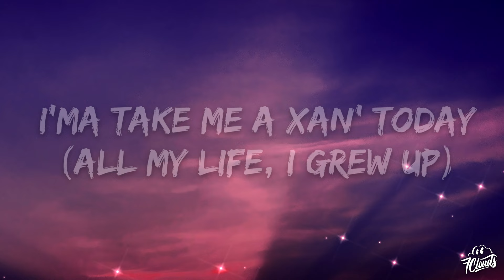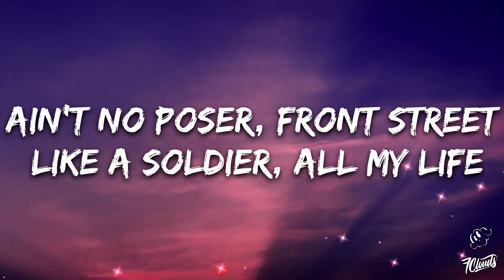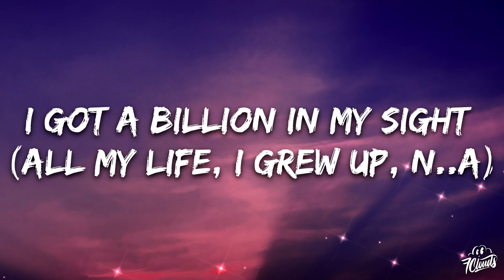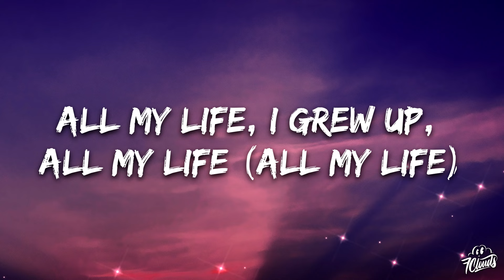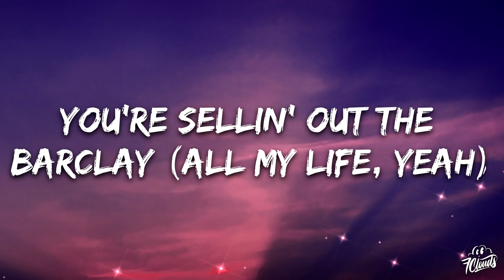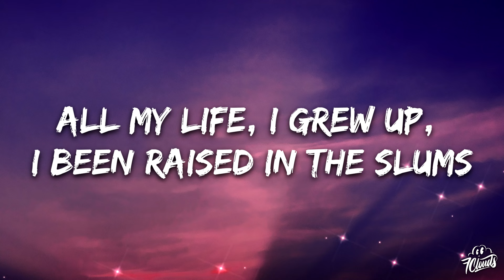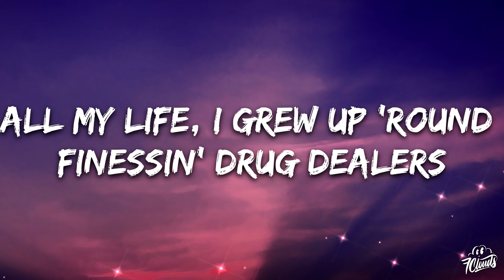Metro Boomin, Future - ALL MY LIFE (Lyrics) ft. Lil Baby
🎤 Lyrics: Metro Boomin, Future - ALL MY LIFE

It's Pluto forever (Why don't you trust me?)
Yeah (If young Metro don't trust you, I'm gon' shoot ya)
All my life, I grew up, nigga

All my life, I grew up 'round some steppers and some killers (All my life, I grew up)
All my life, I grew up 'round finessin' drug dealers (Yeah, Pluto)
All my life, I grew up sellin' dummies, we gon' trick 'em (Yeah, all my life, I grew up, nigga)
All my life, I grew up, all my life (All my life)
All my life, I grew up doin' the dash, goin' dumb (All my life, I grew up)
All my lifе, I grew up, got these prеtty hoes sprung (All my life, I grew up, nigga)
All my life, I grew up, I been raised in the slums (Yeah, all my life)
All my life, I grew up (What?), all my life (Lil' Mexico)

You wipin' a nostril today, you selling some parquet (Yeah, all my life, I grew up)
I'm sellin' out the Madison Square, you're sellin' out the Barclay (All my life, yeah)
I'm cookin' the raw today, I'm droppin' it off today, yeah (All my life, I grew up, nigga)
I come for that landscape, bitch doin' what I say (Yeah, turn up)

I'm flyin' to Japan today (Go), I'ma take me a Xan' today (All my life, I grew up)
I'm drankin' on syrup for breakfast (Woah), without the pancake (All my life, I grew up, nigga)
I'm so fuckin' high (Yeah), I can't even see straight (Woah)
Ballin' on this shit like Johnny Manziel (Woah, tell it, all my life, I grew up, nigga)
Ain't no poser, front street like a soldier, all my life (All my life, I did it)
Ten the total, uh (What?), what's that total all in ice? (All bust)
I can mention her name (What?), make her a celebrity overnight (For life)
Seen so much pain (Seen it), I got a billion in my sight (All my life, I grew up, nigga)

All my life, I grew up 'round some steppers and some killers (All my life)
All my life, I grew up sellin' dummies, we gon' trick 'em (Pluto)
All my life, I grew up, all my life (Super)
All my life, I grew up doin' the dash, goin' dumb (Crazy)
All my life, I grew up, got these pretty hoes sprung (Yeah, yeah, yeah)
All my life, I grew up, I been raised in the slums (Yeah, yeah, yeah)
All my life, I grew up (Trust me), all my life

I come for that landscape, bitch doin' what I say (Yeah, Wham)

Juice up my motor, my wrist worth a quarter (Skrrt)
I reach for promoters, I fuck up the streets
Comin' in late, I been hustlin' all day
She gon' run me a shower, then suck me to sleep (Woah, woah)
So what? I hit her, I ain't do nothin' else
With a stiff arm the lil' bitch, I won't even speak
All of my life, I been hustlin'
You give me a thousand them bitches, they gone in a week
All my life, been servin'
Never my life been worried 'bout none of these niggas
All my traps still current, my outfit a bird and we got turkeys
Come through, Hellcat, donut
Me and three young niggas, know I did that first (Skrrt)
All my life, been standin' up on these fuck niggas, makin' their stomach hurt (Ugh)
All my life, been servin', ask about me, I got my hood turnt
All my cars get drove in sport mode, chasin' this cash like XO
Real dope boy, I come from the era, go get it, can't sit 'round, wait on it
Bro get richer than me right now, on God, I ain't never gon' hate on him

Go crazy